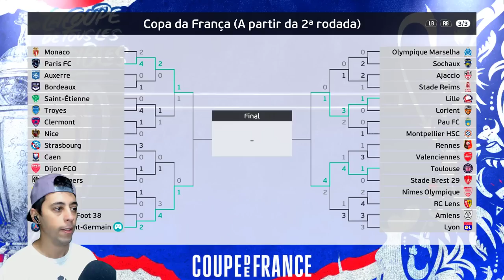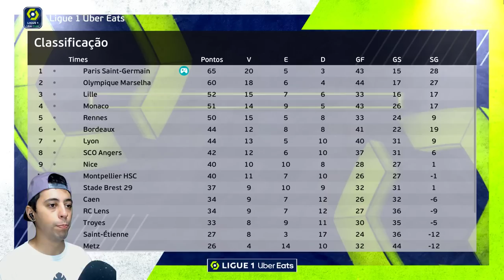O HAALAND FOI TIRAR ONDA COM GARRA E SEU DEU MAL!!😬😂 - Rumo ao Estrelato de Goleiro #93